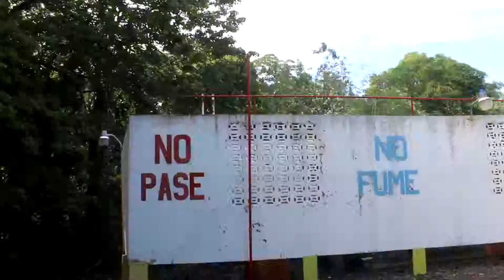Fuga De Gas En Planta De GLP En Jayabo Salcedo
La pagina de los Tenarenses con sensibilidad y apego a los mejores intereses de la mayoría.